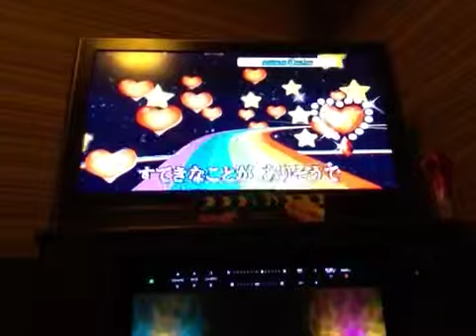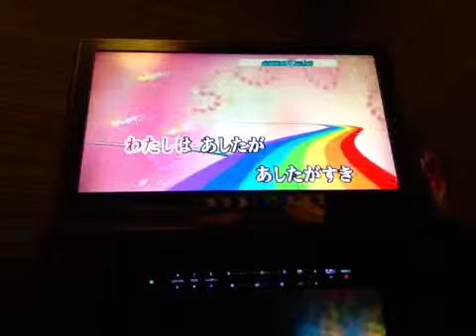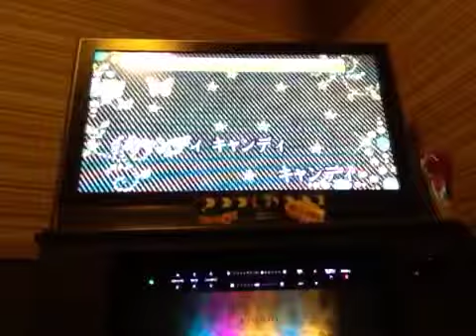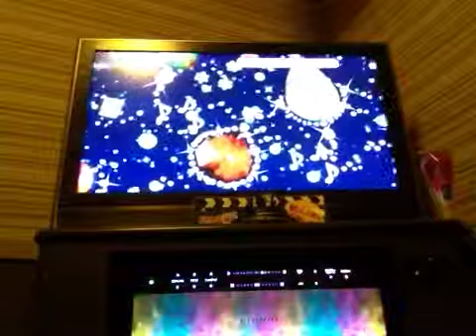20140109 ashita ga suki